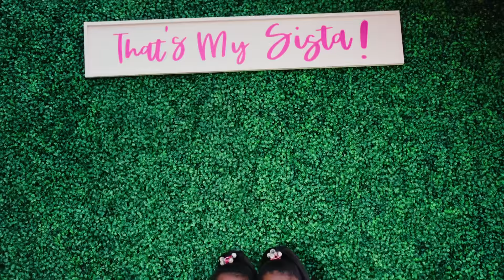Grey Skye Evans - That’s My Sista feat. Phoenix Evans @phesplaytime9784 (Official Music Video)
Grey and her little sister Phoenix collab on their first song together!

Follow Phoenix Evans ​⁠@phesplaytime9784

Directed by: Gerard Victor

Produced  by: Shane Fields (ig @_shootashane )

Engineered by: Steve Dickey (ig @rockstarmvp)

Follow Grey on instagram @thisisgreysworld